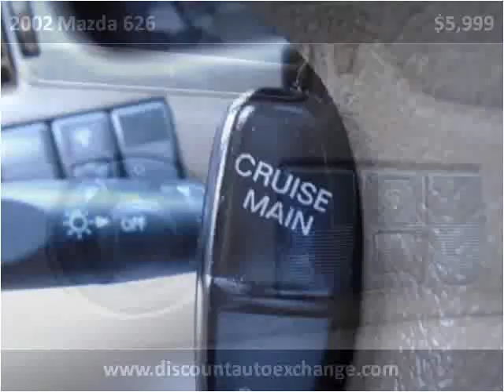2002 Mazda 626 Used Cars Ewing Township NJ